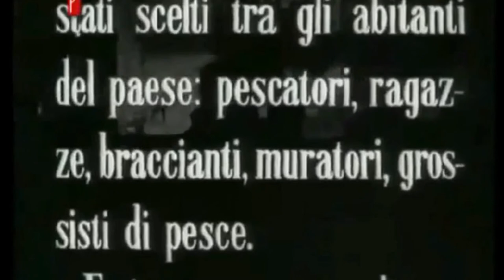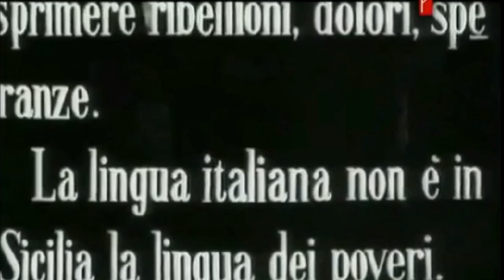Visconti e Verga (4)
Le differenze tra La terra trema e I Malavoglia